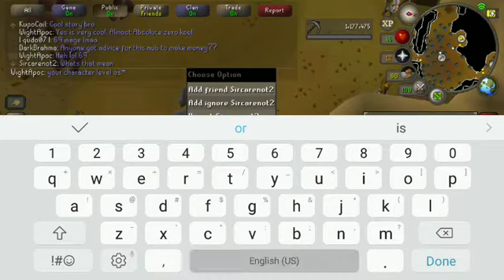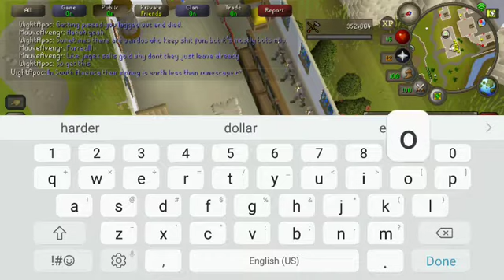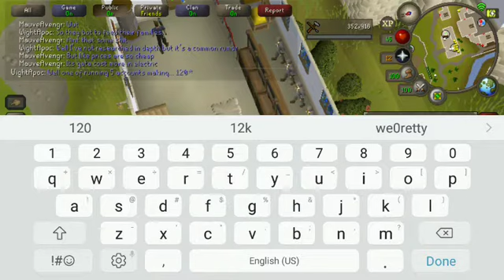Encounter with a Muave Mercenary.